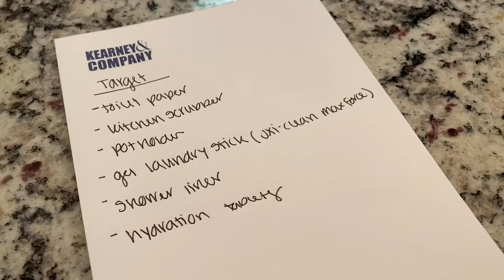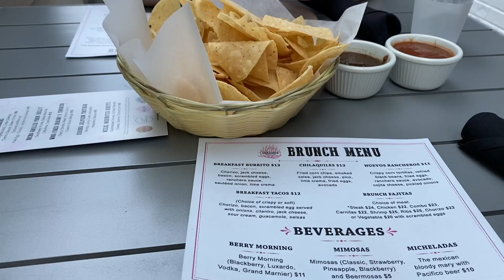Liz Weekend W/O Luis! Having a Day & Organizing Before the Move!!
I had such a nice weekend with just the dogs and I while Luis was in OH visiting his family :) we missed him but loved the quiet that comes with no xbox being played!

Watch our last vlog: